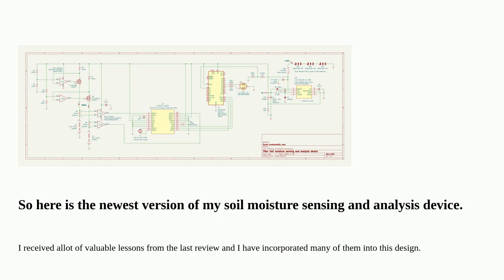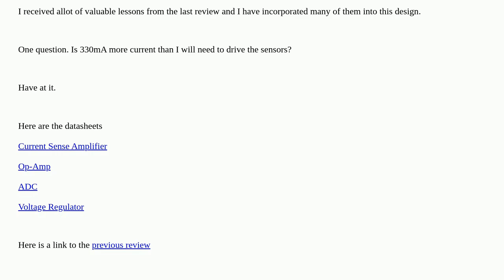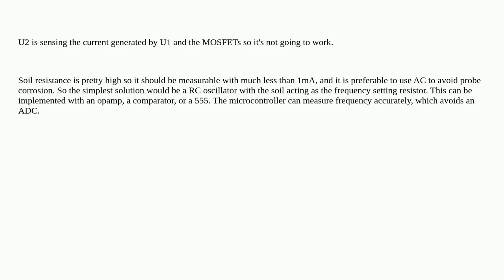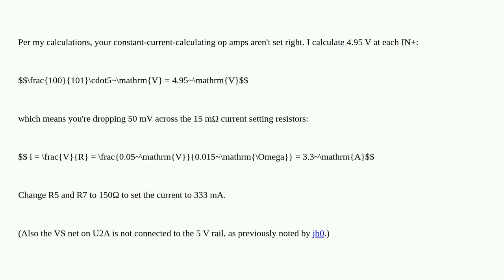UPDATED Who's up for another round of bashing/reviewing my soil moisture sensing and analysis dev...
UPDATED Who's up for another round of bashing/reviewing my soil moisture sensing and analysis device circuit/schematic?

A special thanks goes out to the community

  current-measurement schematics circuit-design